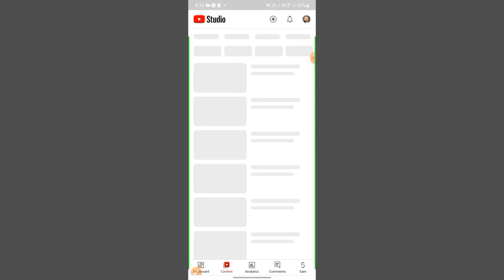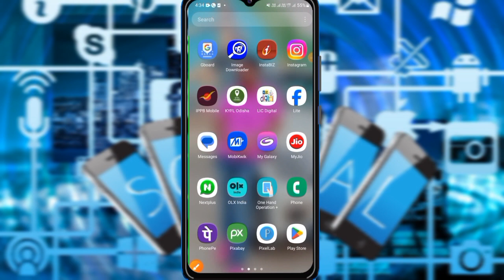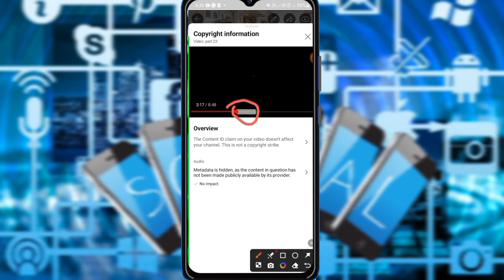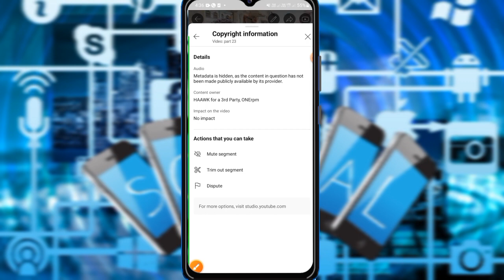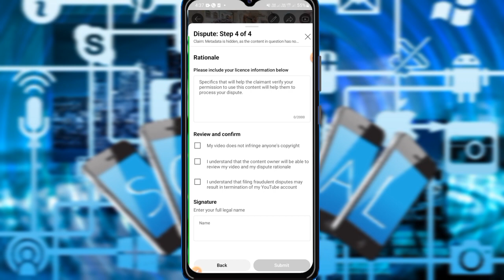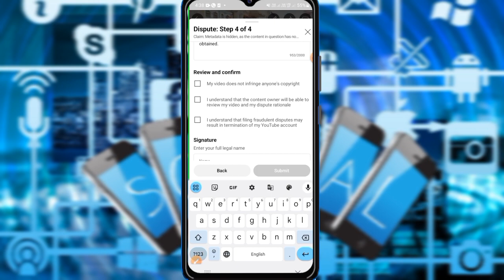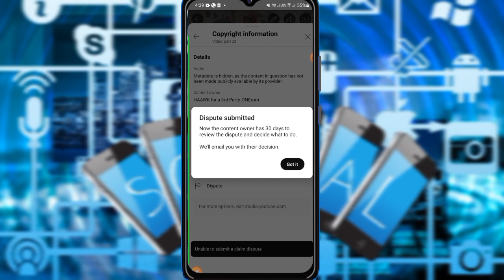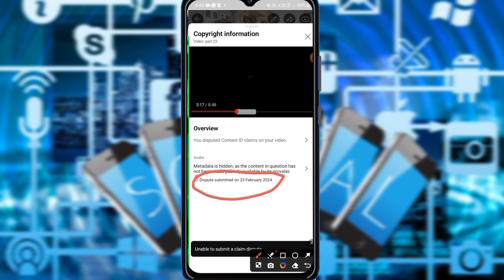Copyright Claim Kaise Hataye | How To Remove Copyright Claim On YouTube Video | Copyright Claim 2024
copyright kaise hataye copyright claim kaise check kare copyright claim se kaise bache youtube copyright claim kaise hataye
copyright claim
copyright claim kaise hataye phone se